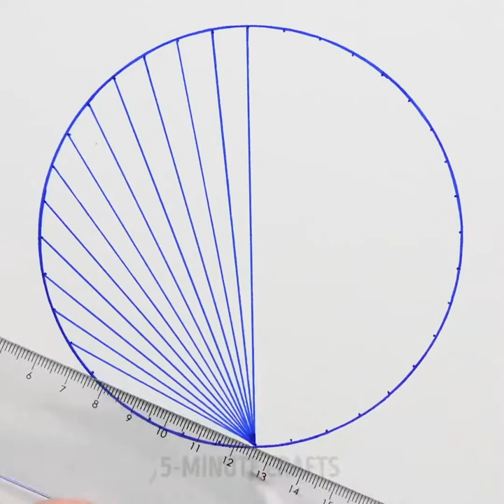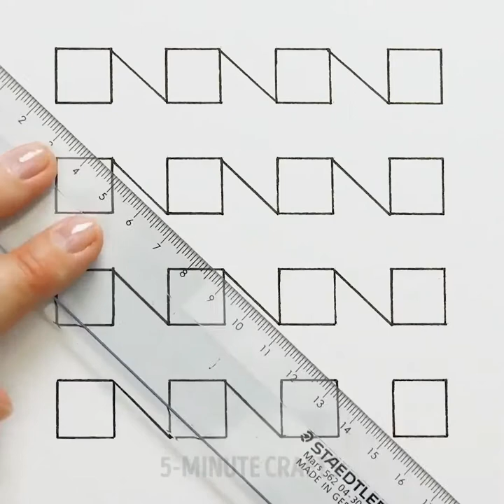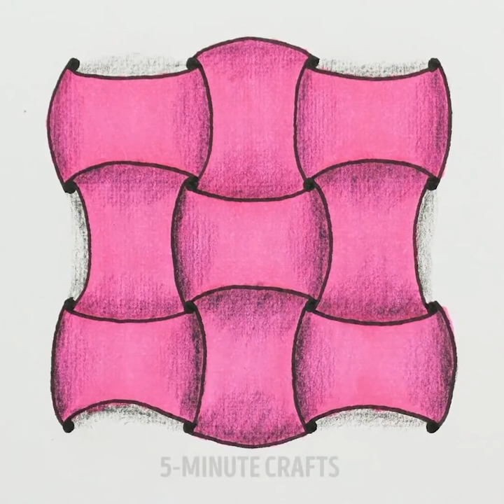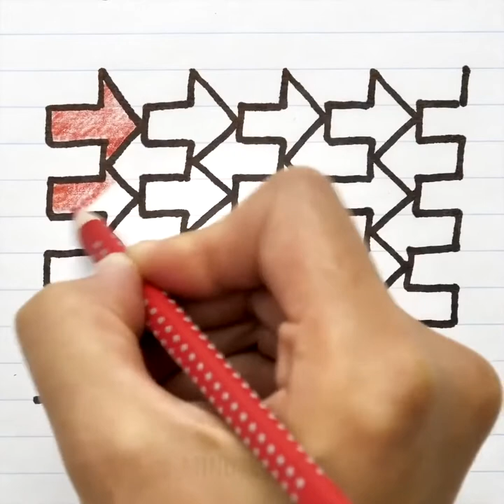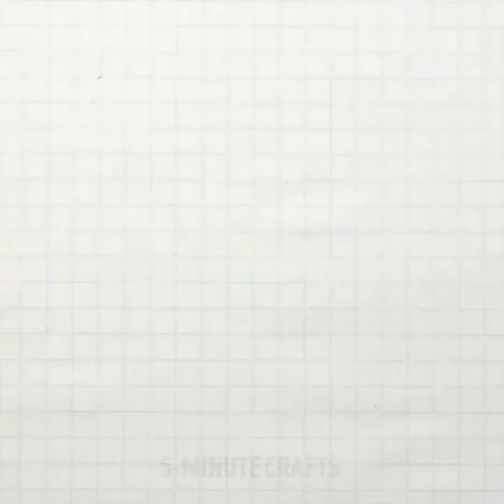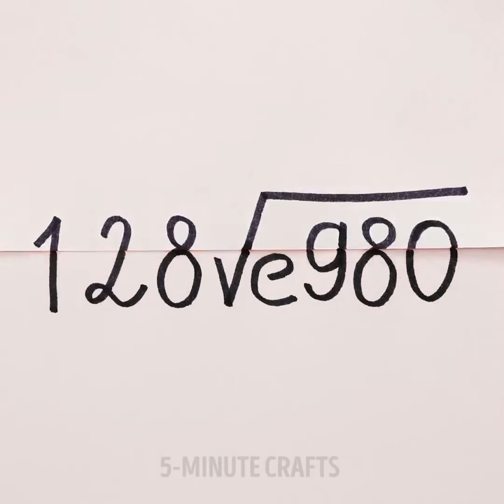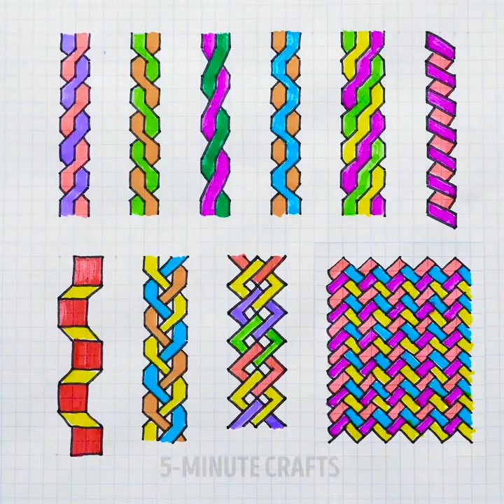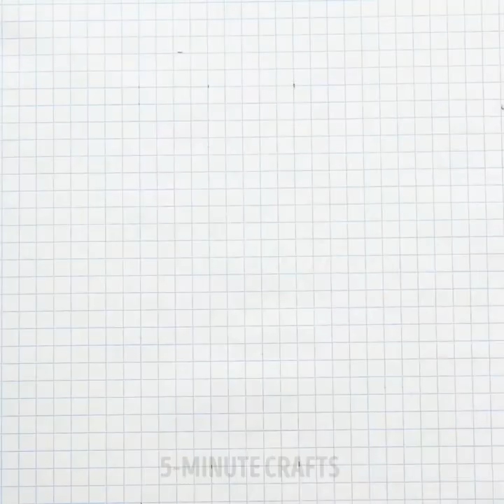12 IDEE ARTISTICHE DA PROVARE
DISEGNO E PITTURA PER RAGAZZI

Disegnare e dipingere è così bello! Lo adoro davvero! Ti stimola la creatività e ti aiuta a rilassarti e concentrarti. La pittura è ideale per i bambini, anche perché sviluppa le capacità motorie... vuoi scoprire un po' di trucchetti fantastici per dipingere? Guarda questo video e saprai presto disegnare come un artista.

Certe volte, uno schema di base è tutto ciò che occorre per fare un bel disegno. Potete disegnare per esempio dei tribali, se sapete come farlo. Prima di tutto, serve un quaderno di scuola, a righe. Poi basterà unire tutti i puntini che abbiamo messo in posizioni ben precise. Il risultato sarà spettacolare! Usa dei pennarelli colorati e evidenziatori. Non dimenticare di mettere un po' di chiaroscuro per mettere più in risalto il disegno.

L'ultima idea è il disegno in 3D! Qualcosa di fantastico. Imparerai come si fa in un batter d'occhio grazie al nostro facilissimo tutorial. Provaci, disegna una scala in 3D come abbiamo fatto noi. Puoi imparare anche a disegnare delle figure mozzafiato. Disegni affascinanti, e davvero semplici da realizzare.

SEGNALIBRI:

01:14 – Un bellissimo mandala

09:46 – Disegni in 3D

11:54 – Disegnare lungo i margini

14:05 – Nodi celtici